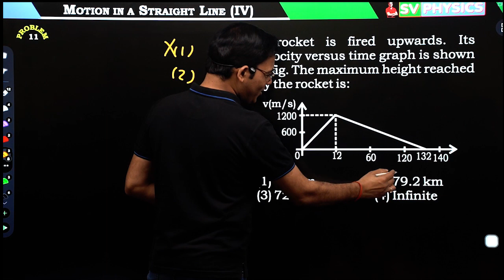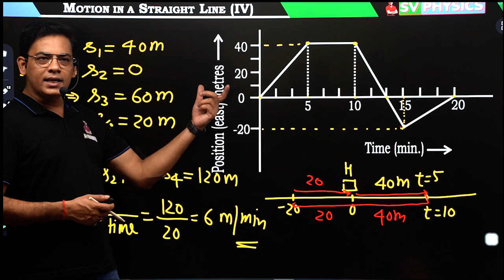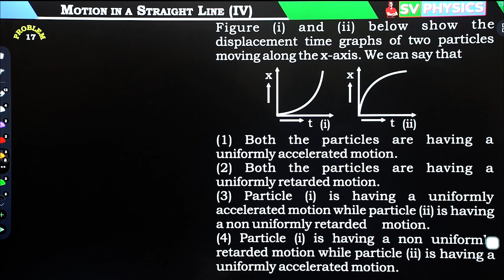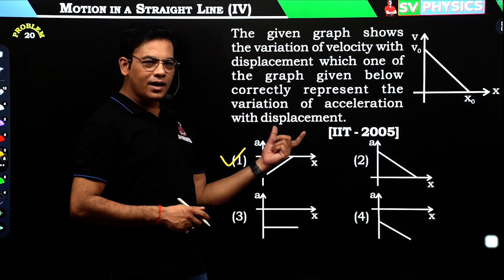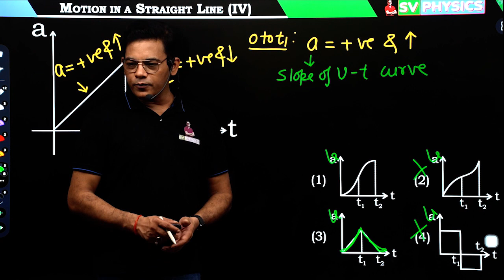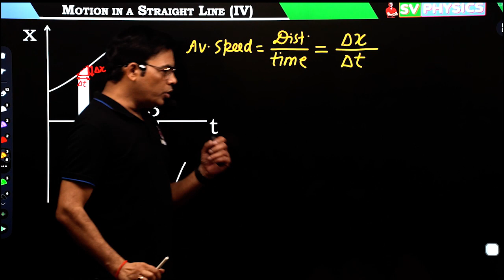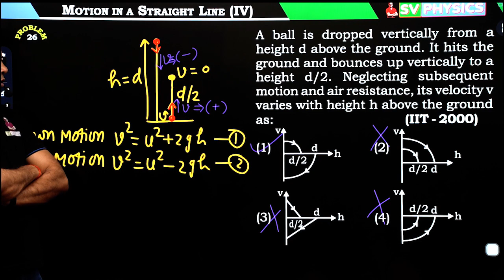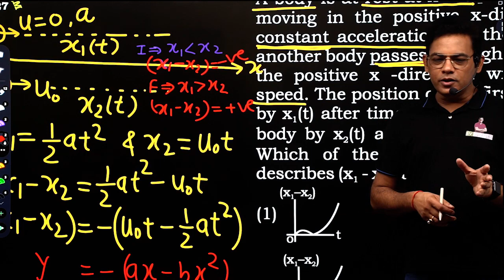🚀NEET 2024 | MECHANICS | MOTION IN A STRAIGHT LINE (IV) | Physics by Er. SATISH VERMA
🤝 Connect with Satish Verma sir